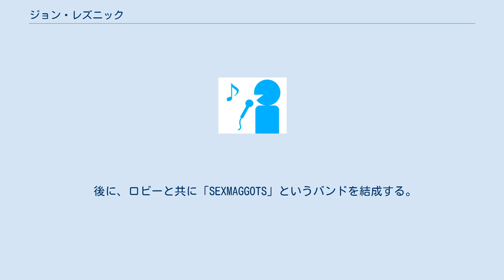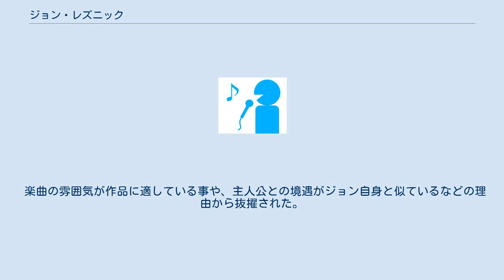ジョン・レズニック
ジョン・レズニック (John Rzeznik , 1965年12月5日 - ) は、米国のシンガー、ギタリスト、ソングライターであり、プロデューサーでもある。
 ロックバンド、グー・グー・ドールズのボーカリスト、ギタリストを務める。
 15歳の時に、55歳の父親をアルコール中毒で失い、その六カ月後には母親を心臓発作で失った。
 それからは、四人の姉に育ててもらっていたという苦労人である。
 音楽の趣向は姉たちの趣味から大きな影響を受けている。
 高校生の時にギターを始め、現在所属するグー・グー・ドールズのメンバーであるロビー・テイキャックの従兄弟と「Beaumonts」というバンドを組んでいたことが元で、ロビーと出会う事になる。
 後に、ロビーと共に「SEXMAGGOTS」というバンドを結成する。
 しかし、このバンド名の意味はとても行儀の良いものではなく、本人たちも冗談で付けたと話している。
 その後、バンド名をグー・グー・ドールズに変更した。
 彼の特色ともいえるのは、特殊な変則チューニングと言える。
 有名な例は代表作である「Iris」の「B-D-D-D-D-D」、「Name」の「D-A-E-A-E-E」等。
 初期のアルバム「Boy Named Goo」などでは、しばしば従来の通常チューニングである「E-A-D-G-B-E」を使用する例もあった。
 代表的な活動はDisney作品のトレジャー・プラネットへの楽曲提供。
 楽曲の雰囲気が作品に適している事や、主人公との境遇がジョン自身と似ているなどの理由から抜擢された。